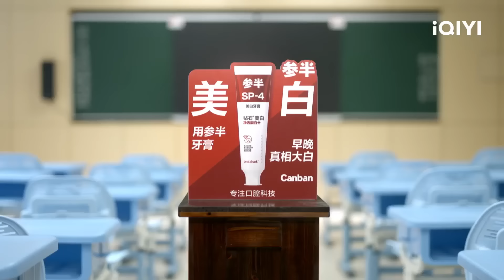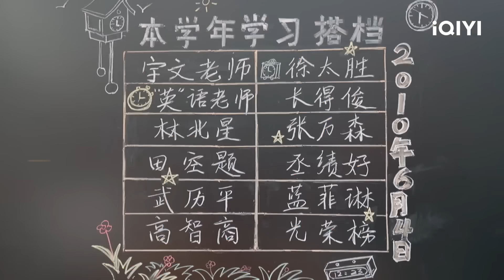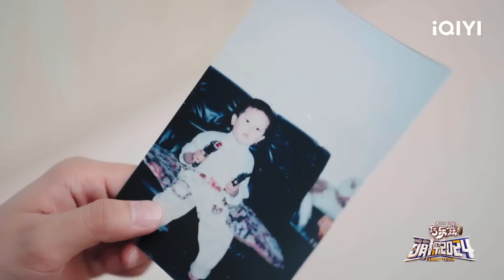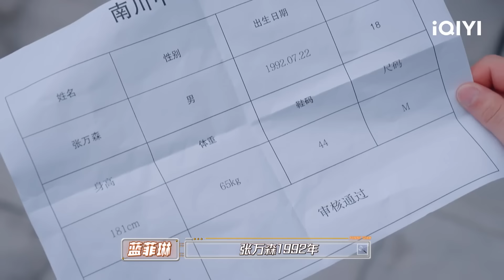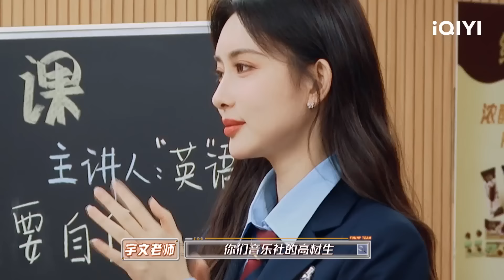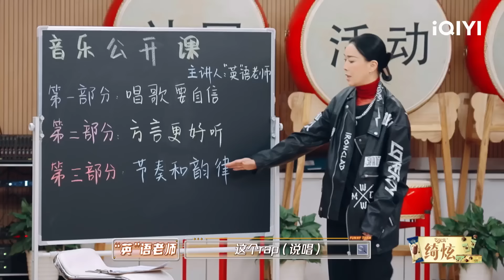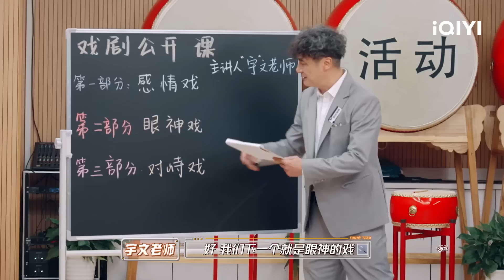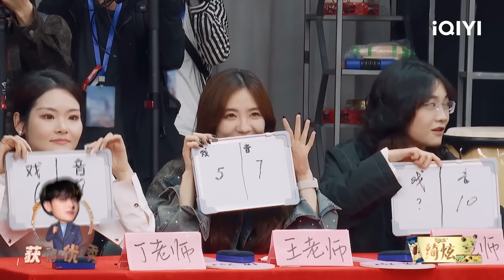【🔵Multi Sub】黄子韬孟子义学生装氛围感拉满 吴镇宇高叶演技大爆发 | 萌探2024 EP4-上 | The Detectives' Adventures S4 | iQIYI精选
萌探2024再次集结 萌探开嗨 放肆摇摆！
✨Chapter章节 🥰
00:00 片头
1:10 本期看点
1:54 正片部分
7:22 黄子韬孟子义上演校园现偶
12:47 吴镇宇徐志胜游戏滑铁卢
21:51 黄子韬游戏黑洞
37:06 夏之光舞伴公开
56:20 那英现场教孟子义唱歌
1:11:21 吴镇宇丞磊警匪对峙

节目简介：全新“冒险”概念设定，让推理不止于推凶，脱险刺激加入。每期萌探家族将陷入到某个IP奇幻跌宕的险境，运用推理力和团队协作逃脱，以更开放和高超自由度搜证获得线索。本季将延续合家欢国民综的调性，延续影视化沉浸式呈现，突破影视IP局限，以更丰富多元的IP类型，呈现多重反转剧情。

【嘉宾】那英、吴镇宇、黄子韬、孟子义、丞磊、田嘉瑞、高叶、徐志胜